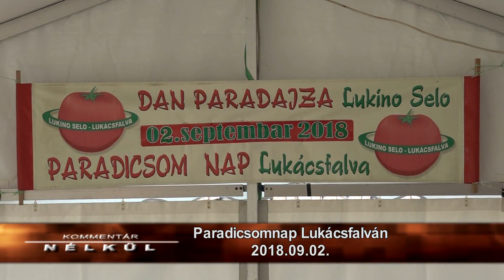Kommentár nélkül - 2018.09.03.